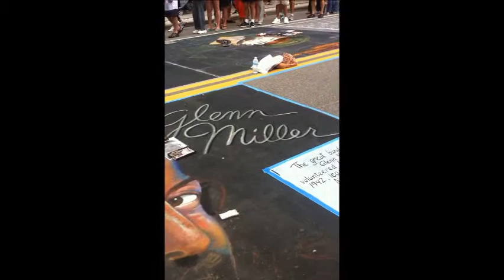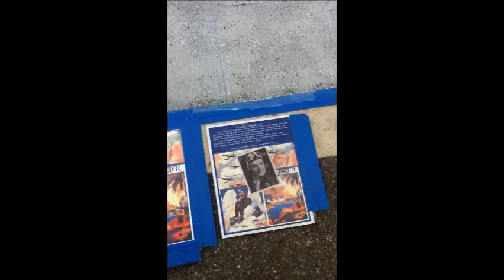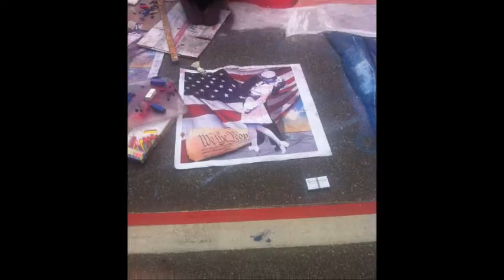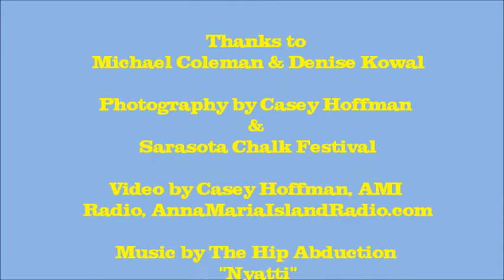Anna Maria Chalk Festival 2014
First Annual Anna Maria Island Chalk Festival on Pine Avenue, Anna Maria January 18 - 19, 2014.